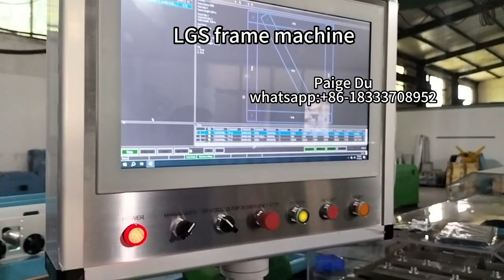【LGS frame roll forming machine】LGS-C89 steel frame machine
modular-building
We have C60/C65/C70/C80/C89/C92/C100/C140/CC150/C200 etc various mdoels of lgs frame machine.
Any further information please contact
Ms.Paige Du
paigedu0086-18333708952